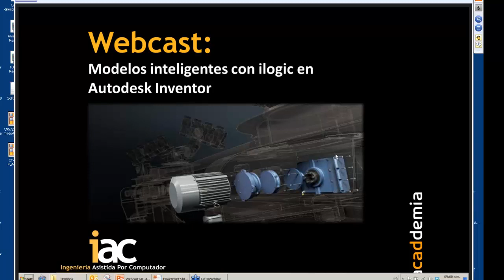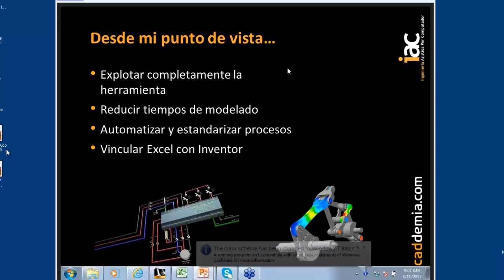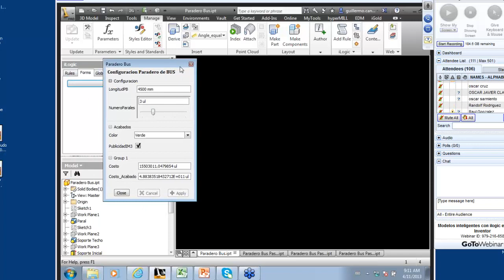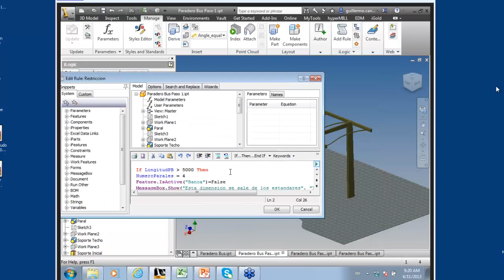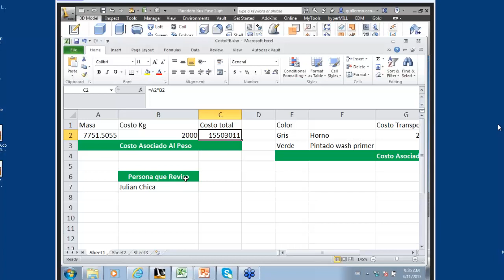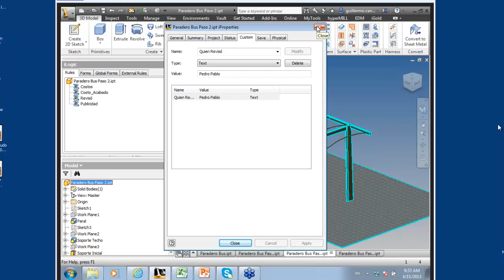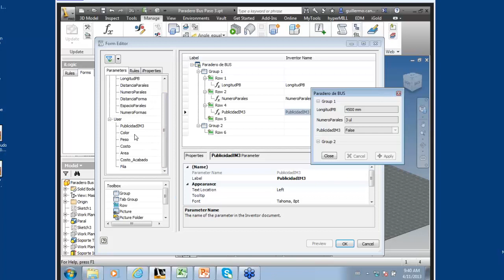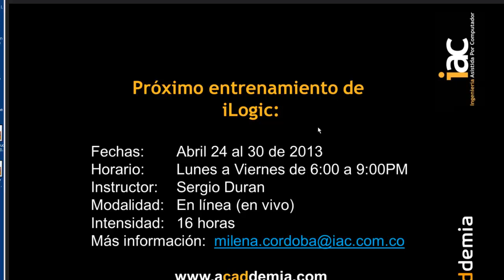Webcast de iLogic con Autodesk Inventor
En éste Webcast se hace una introducción a las herramientas disponibles para automatizar procesos de diseño con iLogic en Autodesk Inventor 2013, se realiza un caso práctico donde se puede ver como es el proseso de asignación de reglas y diseño de formularios. Quieres especializarte en herramientas BIM accede a: